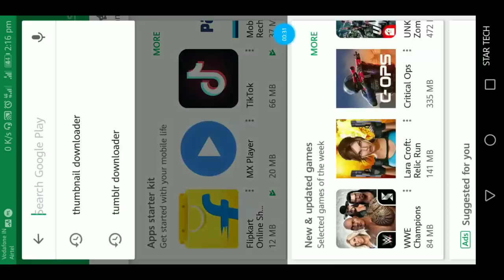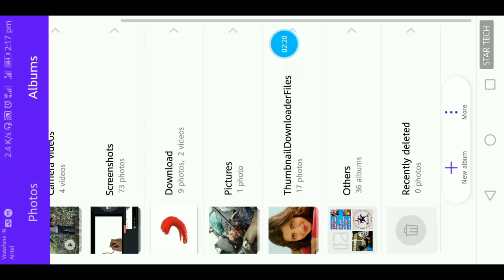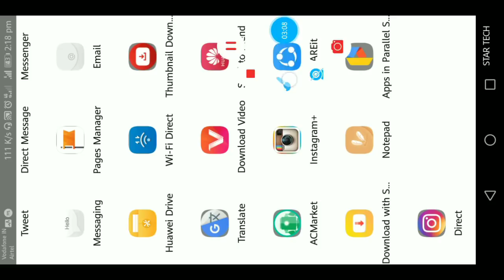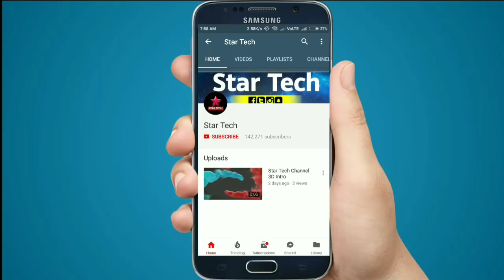YouTube thumbnail kaise banaye | youtube thumbnail kaise banate hain | YouTube Thumbnail Tricks